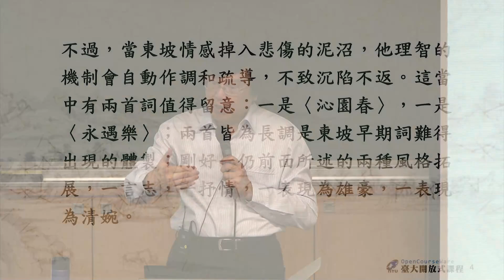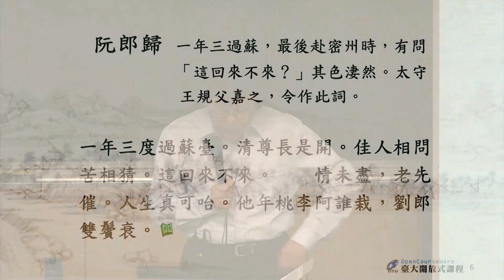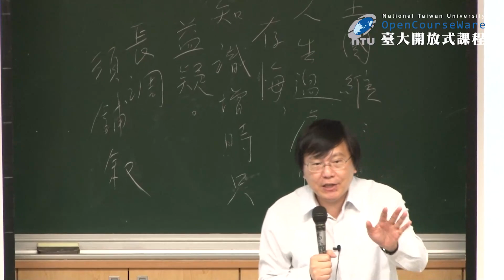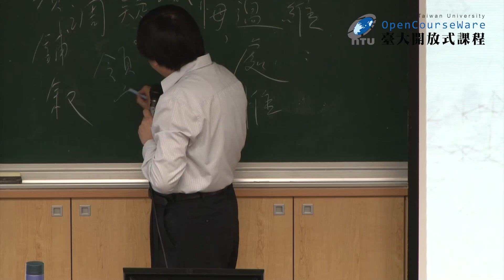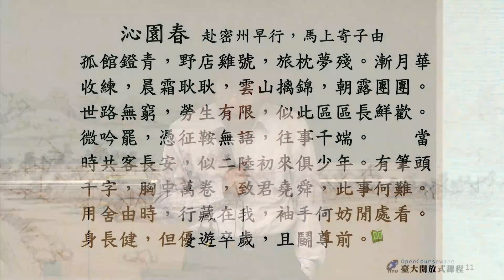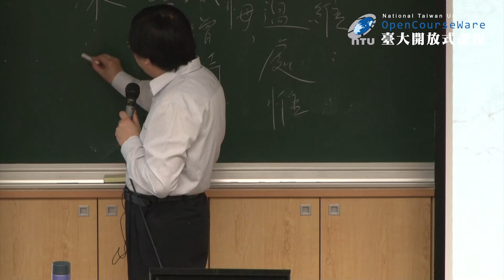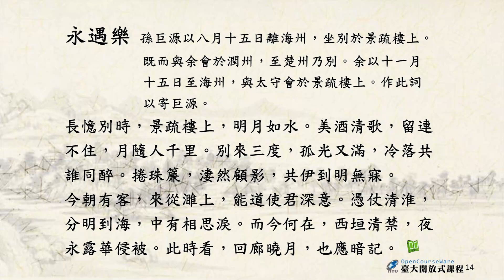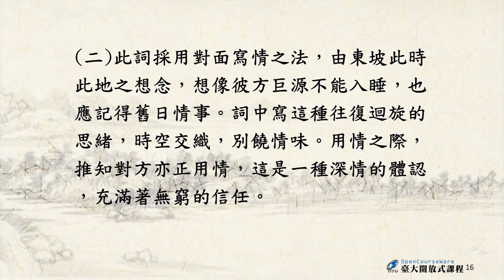東坡詞 06. 由杭赴密詞選讀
課程名稱：東坡詞
授課教師：中國文學系 劉少雄